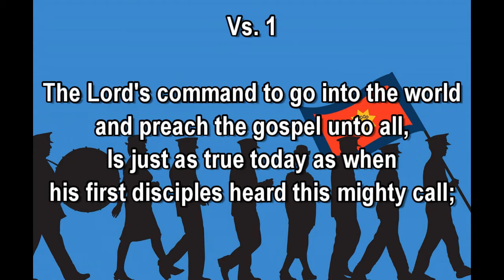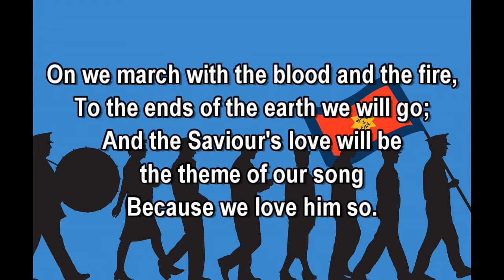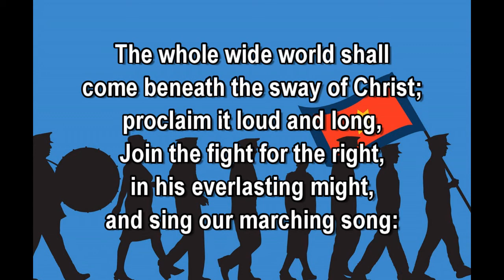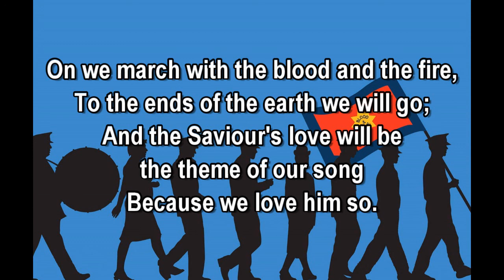The Lord's Command To Go Into The World - SASB #932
The Salvation Army Song Book #932
The Lord's command to go into the world
Tune - On We March